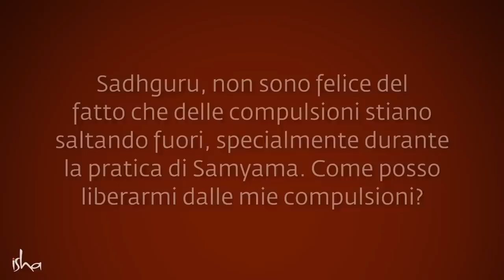Qualunque sia il tuo karma, può essere benefico | Sadhguru Italiano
Sadhguru esamina la natura delle compulsioni e del karma e spiega come la memoria dell'esperienza possa essere trasformata in un veleno che distrugge la vita o in saggezza per migliorarla. La scelta è nostra.

Il Kriya Shambhavi Mahamudra, una potente pratica Yogica della durata di 21 minuti, è facile da incorporare in qualsiasi stile di vita e produce enormi benefici fisiologici e psicologici. Registrati per Ingegneria Interiore Completamento per apprenderlo:

Prerequisito: Ingegneria Interiore Online
25-26 marzo 2023 presso Formainarte - Via Eugenio Villoresi 26, Milano